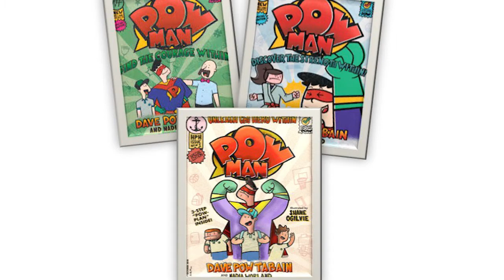Struggling Childhood to becoming 3x World CHAMPION & Author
Thanks for tuning in to PowerPerspectives - People*Passion*Purpose
Ep6 with David POW Tabain!

From small town country Australia, to 3x World Champion Athlete in Kettle Bell lifting, he’s the creator and founder of the continents first 30-Day Challenge and also the owner and founder of the POWMAN Book Series – now in its third publication. The books help parents and teachers empower, educate and support their kids through life’s inevitable challenges, specifically bullying!

He’s been featured on Sydney’s 9News segment and was even a compelling contender in Australia’s 2020 edition of the Bachelor before turning it down.

Where his real fire ignites is training and mentoring his beloved clients and as an insanely inspiring public speaker whose emPOWering message has been shared on stages across the Globe!

Dave shares how he overcame childhood trauma and reconciling in adulthood what he calls his "humbling stage" to live his passionate, purpose-driven life and help others through their own transformations!